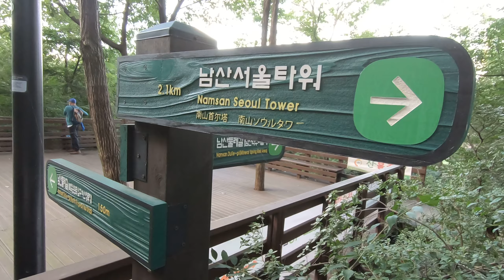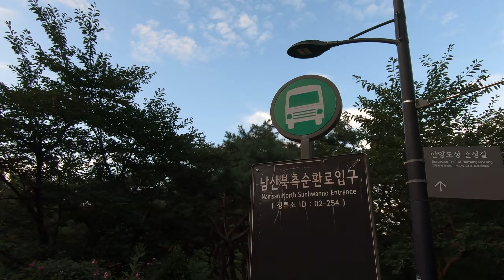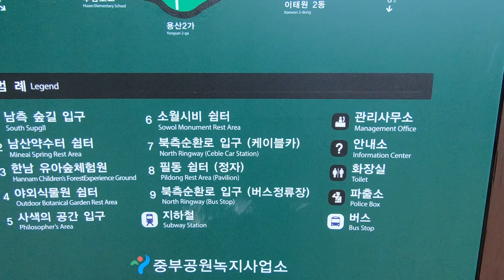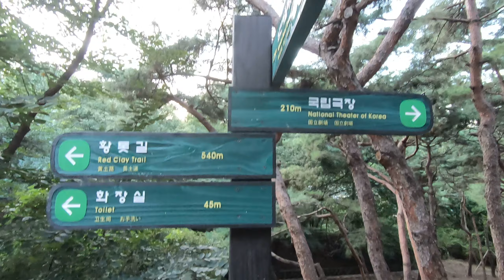20200823_#3 °Walking° From Namsan Seoul Tower To Dongdaemun History&Culture Park in Seoul, Korea